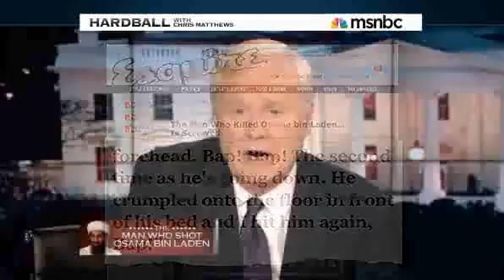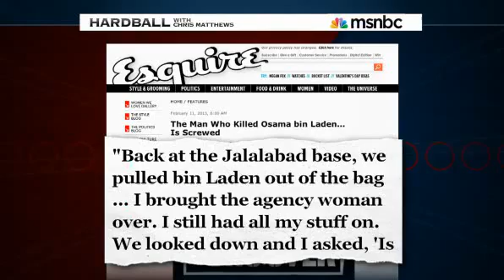BREAKING NEWS:Interview With The Man(Navy SEAL) Who Shot Bin Laden .flv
SEAL who killed Bin Laden reveals how he wrote final letter to his two children before the raid - '90 percent' certain that he would die on the daring mission
'The Shooter' speaks for first time about the '15 seconds' that changed the course of history
Describes in gruesome detail how bin Laden's brains spilled out of his head after he was shot
SEAL was '90 percent' certain that he would die and wrote final goodbyes to his two children as 'something for them to read when they are 35'
He also talks extensively about the way the U.S. government has neglected him and the other veterans leaving him with no pension, medical care or protection
His job led to the breakdown of his marriage though he still lives with his wife and kids to save money
Taught his kids to hide in the bathtub and showed his wife how to use a gun in case there would be retaliation